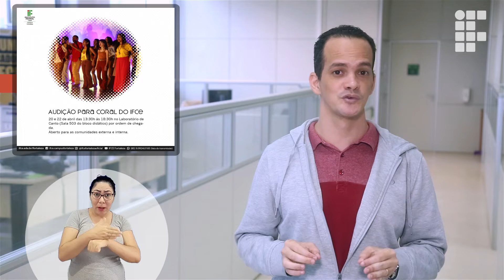IFCEAção 163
É hora de IFCEAção! Vamos aos destaques

- Últimos dias de inscrições nos seletivos de cursos técnicos de Fortaleza e Sobral
- Seletivo Multicampi com inscrições abertas até 19/04
- Tauá seleciona professor substituto na área de Geografia
- Coral do IFCE busca novos cantores

AperteoPlay e vamos juntos!

(Intérprete de Libras: Nádia Fonseca)